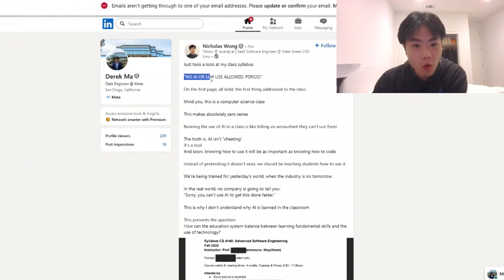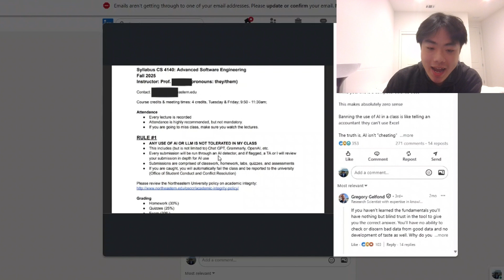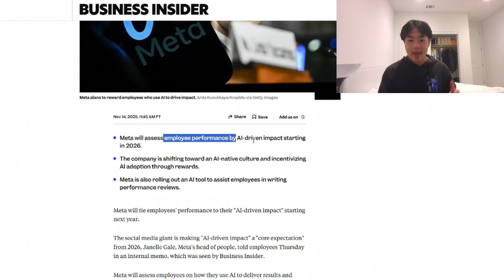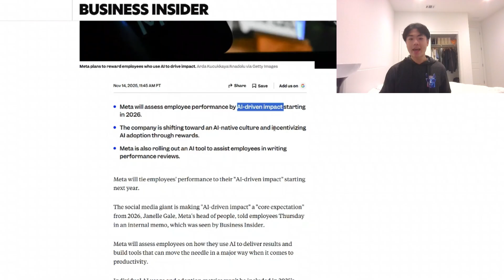There's an unspoken gap between CS education and the tech industry